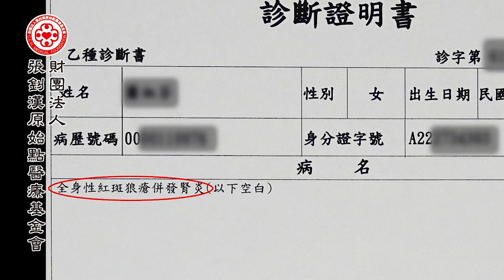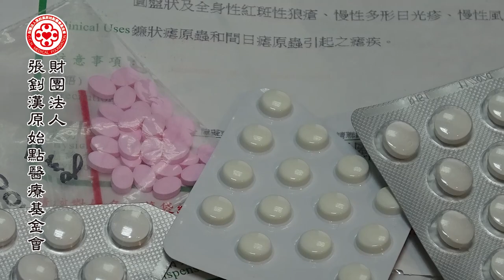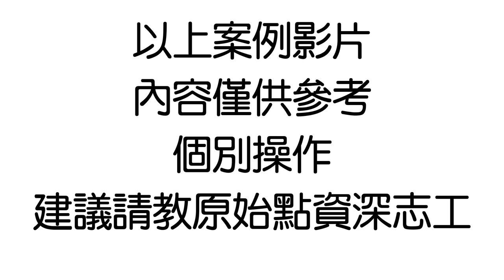紅斑性狼瘡案例